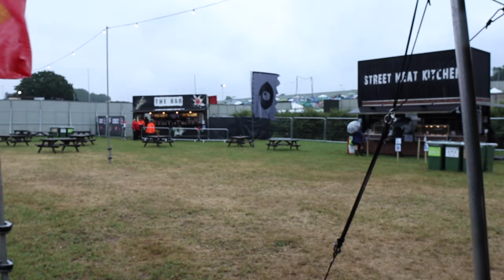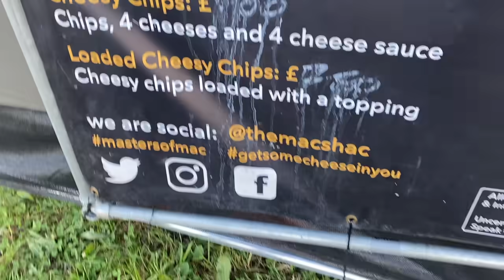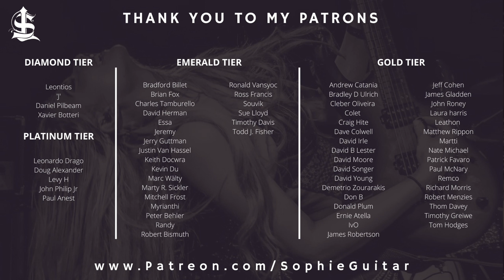Download Festival - An HONEST Vlog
Had such a great time at Download, I hope you enjoy this mess of a vlog, let me know if you want me to do more!

I endorse:

KIESEL GUITARS
ERNIE BALL